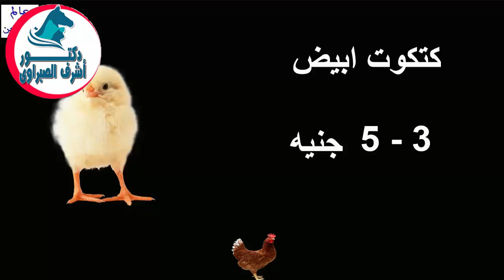أسعار بورصة الدواجن والكتاكيت | وأسعار بيض المائدة والعلف اليوم الأحد 21 / 7 / 2019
أسعار البورصة,
أسعار الفراخ,
أسعار البيض,
أسعار العلف,